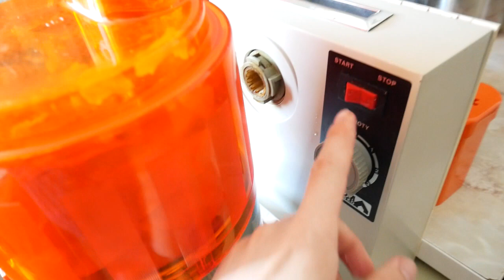Predom Mesko RKS-1: szatkowanie ziemniaków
Szatkowanie ziemniaków przy użyciu malaksera, który jest częścią wyposażenia robota RKS-1

Wszelkie prawa zastrzeżone. Wykorzystywanie w jakimkolwiek celu bez mojej zgody zabronione.